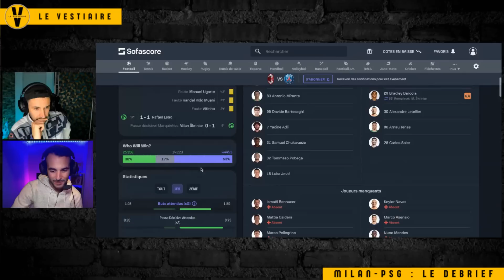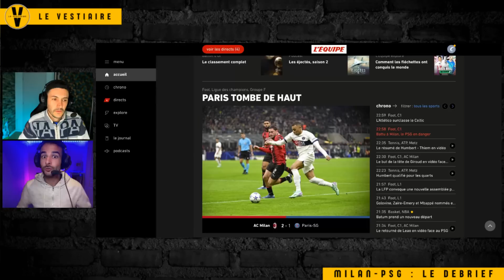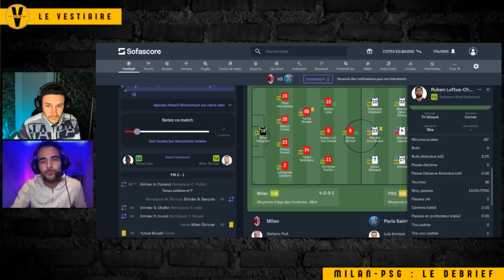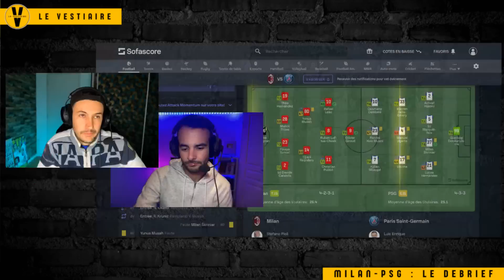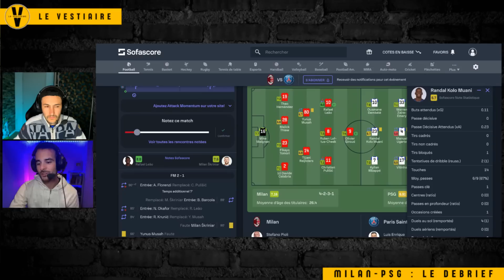❌ GIROUD et LEAO font COULER le PSG (Milan 2-1 PSG)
Milan - PSG 2-1 : Grâce à des buts de Giroud et LEAO Milan fait chuter le Paris Saint - Germain qui se complique la tâche pour la qualification en 8è de Ligue des Champions.